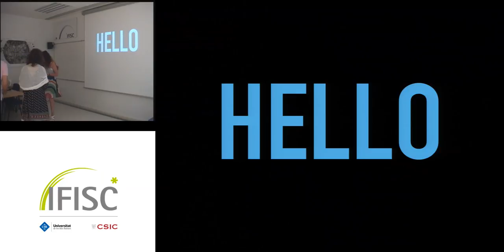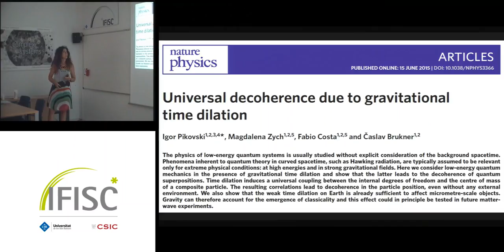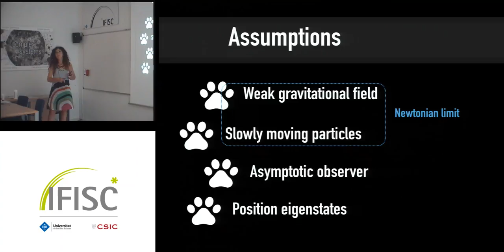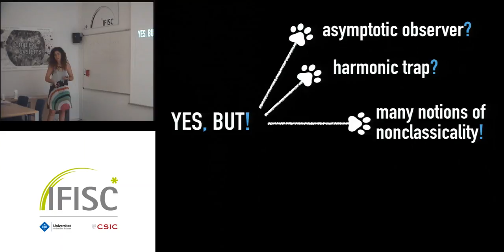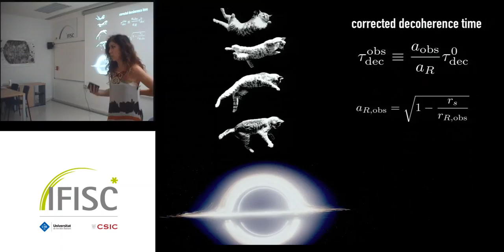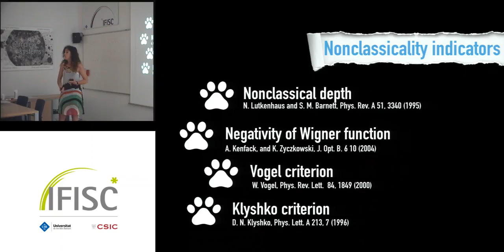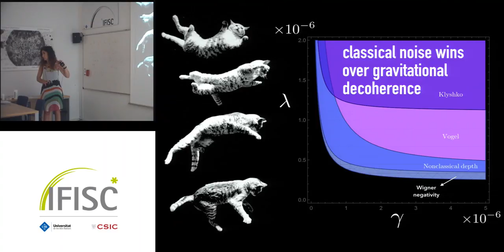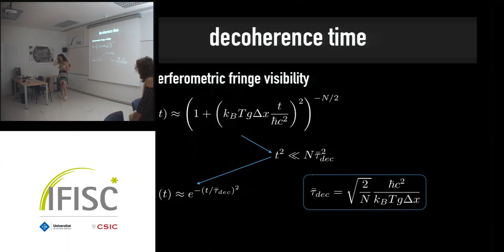Effect of gravity on Schroedinger cat states: does the size really matter?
- By: Sabrina Maniscalco
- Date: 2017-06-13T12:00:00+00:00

 We study the phenomenon of decoherence induced by gravitational time dilation by solving analytically the dynamics of an initial Schroedinger cat state of a composite system having centre of mass in a superposition of two different heights. We consider the composite system to be trapped in a harmonic potential so that the cat state prepared is in fact a superposition of motional coherent states. In this framework, we look at the quantum to classical transition caused by time dilation by using different indicators of non classicality, such as e.g., the negativity of the Wigner function, and we contrast their behaviour with the decay of the interference peak of the Wigner function. Our results clearly question the commonly spread assumption that the bigger the cat state the faster is its death. We show that the loss of quantumness witnessed by some non-classicality indicators is in fact independent of the cat size.
We then investigate the question of observability of decoherence induced by time dilation by comparing its typical time scale with the one of noise induced by classical fluctuations in the experimental parameters. We derive bounds on the values of the classical noise parameters allowing for the experimental detection of this effect.
Finally, we conclude the talk by briefly discussing how to go beyond the standard Markovian open quantum system description of relativistic quantum information. As paradigmatic examples we focus on the Unruh effect and Hawking radiation.